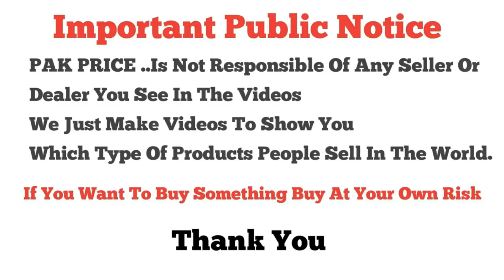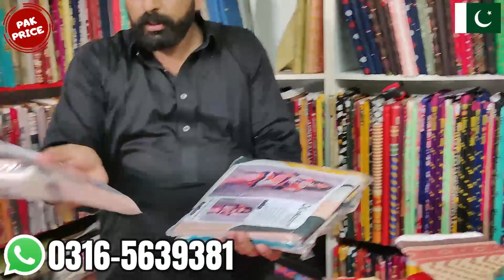Lawn Printed Design \ Bin Saeed \ Lakhany \ Gul Ahmed \ Unstitched Suits \ Summer Collection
Shop Par Aane Se Pahle Whatsapp Par Lazmi Rabta Kare
Shop # C​-170 Paris Bazaar Moti Bazar Rawalpindi